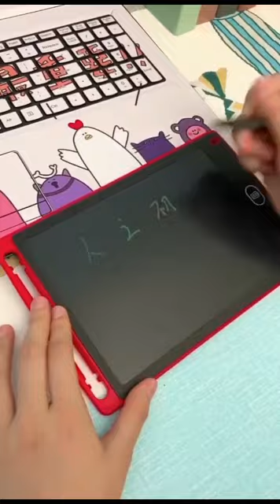magic writing tablet by jagdish jani jjmovies786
Jagdish Jani magic writing tablet
jjmovies786